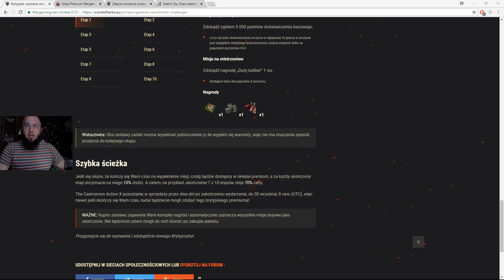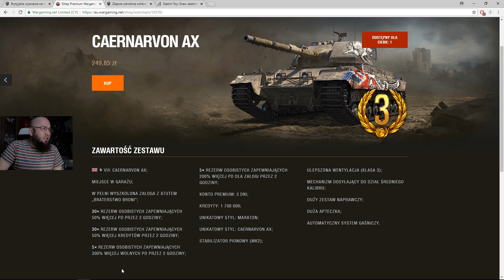Faja matematyk :) Ile trzeba pracy do CAERNARVONA AX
56 godzin po 5000 expa ?? Dacie radę ??